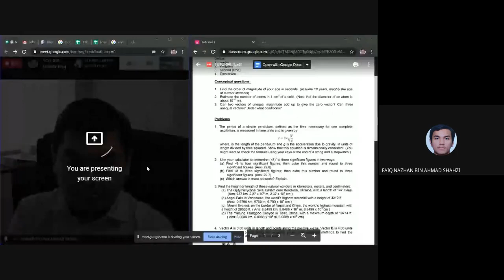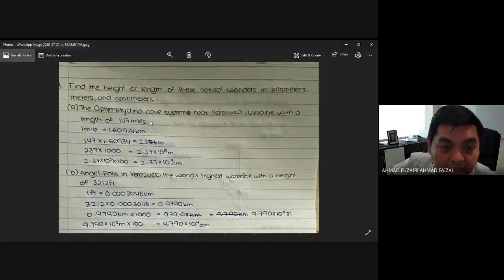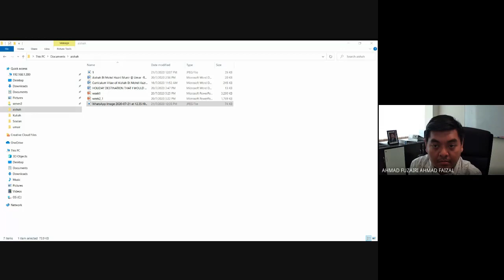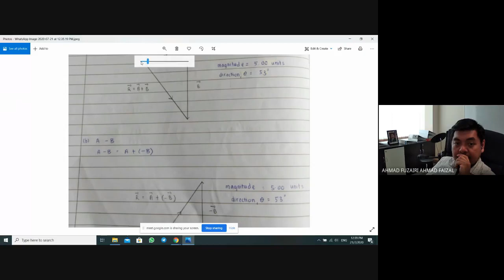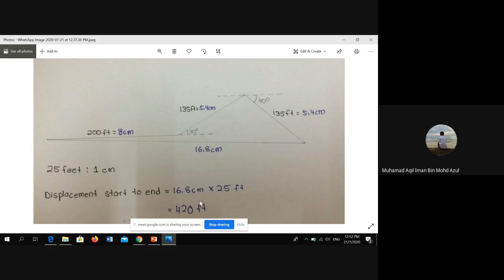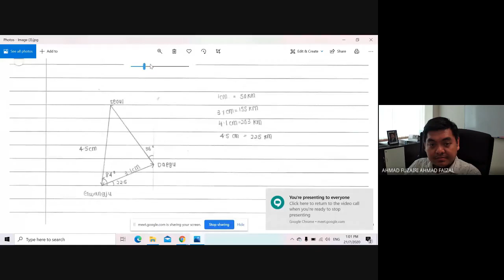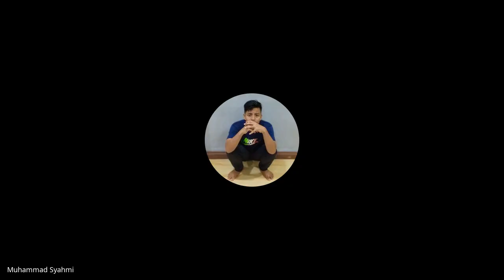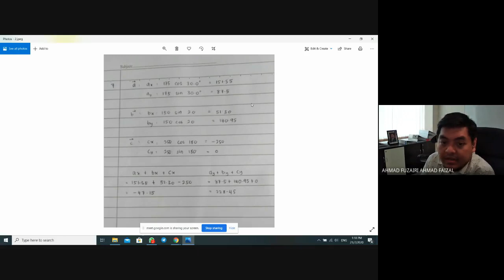Tutorial 1 : E27